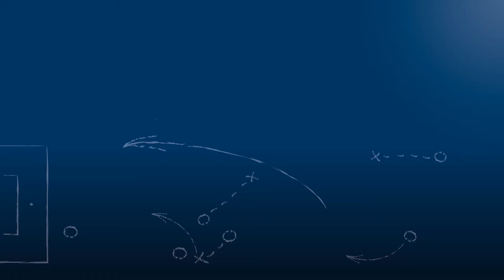Andreas Augenstein, FC Germania Friedrichstal, am 26.3.2016 zu FC Germ. Friedrichstal - FC Nöttingen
Andreas Augenstein, der Trainer der Friedrichstaler zum 1:4 beim Heimspiel des FC Germania Friedrichstal gegen den FC Nöttingen am 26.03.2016, dem 25. Spieltag der Oberliga Baden-Württemberg 2015/16.